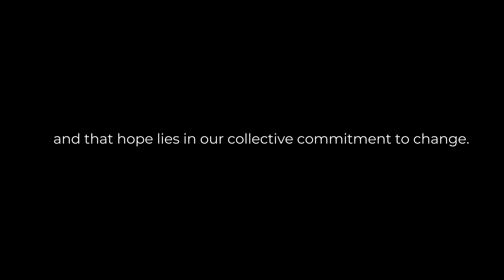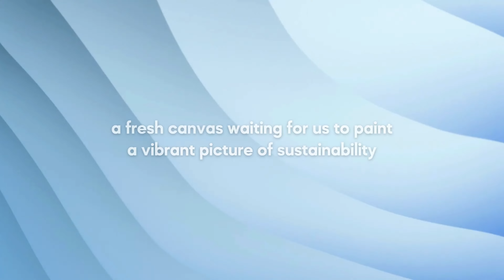Collaboration, Innovation, and Regeneration | BuzzOnEarth | 2024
As we enter the new year, the canvas of possibilities unfolds, and so does our commitment to transformative change. At BuzzOnEarth, the dawn of a new year isn't just a moment in time; it's a canvas for resolutions that echo the essence of our journey 365 days a year. Our theory of change resonates with the very heartbeat of a sustainable future.

We pledge to deepen our roots in mainstreaming sustainability, sowing the seeds for a world where every action reverberates with purpose. The resolutions we embark upon are woven into the fabric of accelerating climate action, a roadmap that transcends boundaries and invites collaboration, innovation, and regeneration.

In this new chapter, BuzzOnEarth resolves to be the catalyst for a greener, more sustainable planet. We step into the year with an unwavering dedication to inspire, educate, and recognize every stride towards a harmonious coexistence with our environment.

Here's to a resolution that surpasses the conventional, a resolution that unfolds not just on January 1st but resonates throughout the year and beyond. Together, let's script a narrative of change, growth, and resilience, painting the canvas of 2024 with the vibrant hues of sustainability and climate action.

Cheers to a New Year filled with purpose, impact, and the audacity of hope to dream of a world where every resolution is a step towards a sustainable and thriving tomorrow. Happy New Year from all of us at BuzzOnEarth! 🌎✨